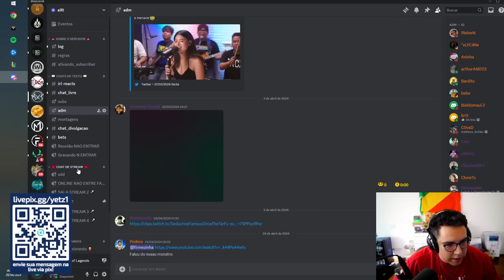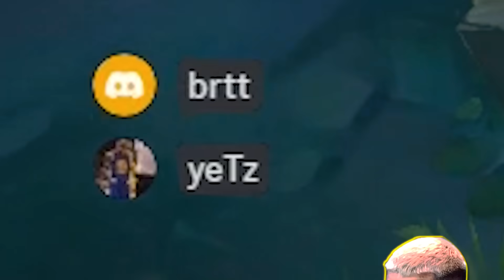CAI COM O BRTT NA SOLOQ